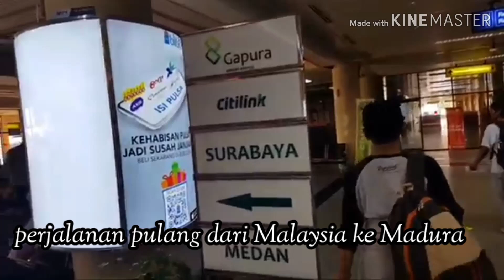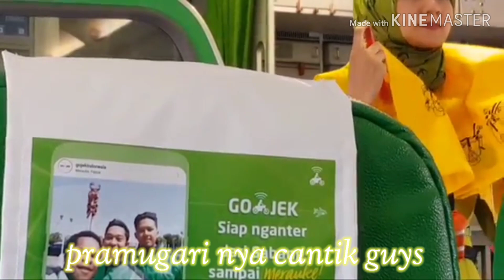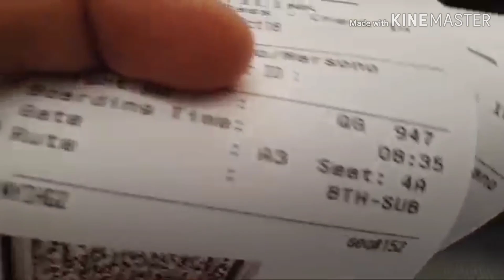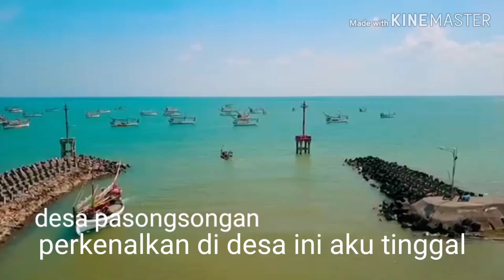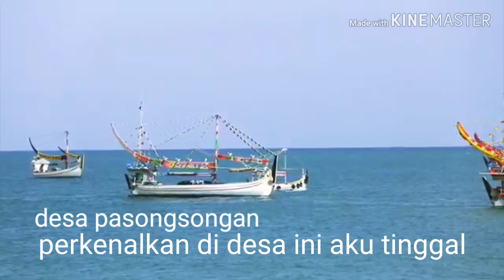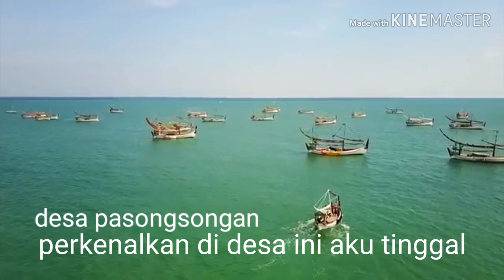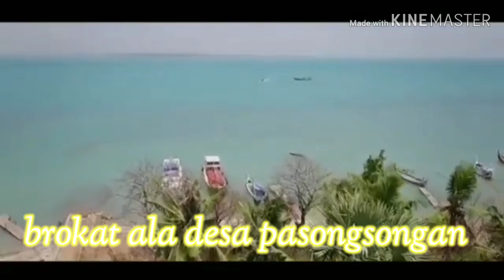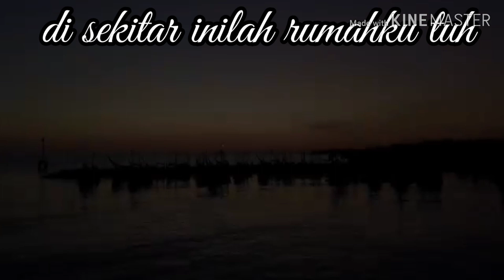STORY WA ANAK RANTAU...WAJIB TONTON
Dari batam ke madura